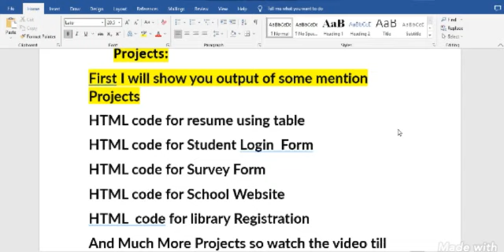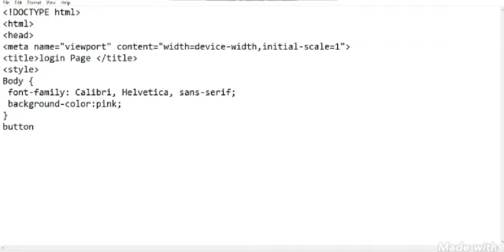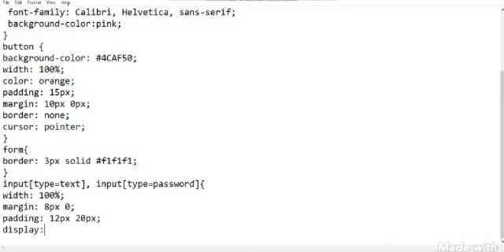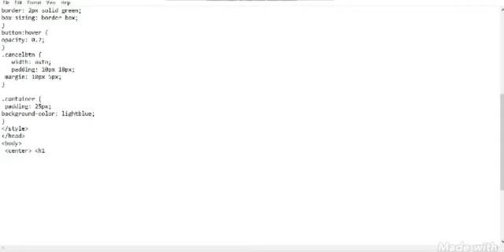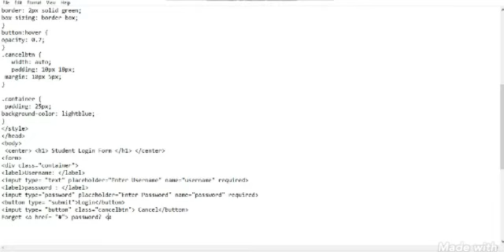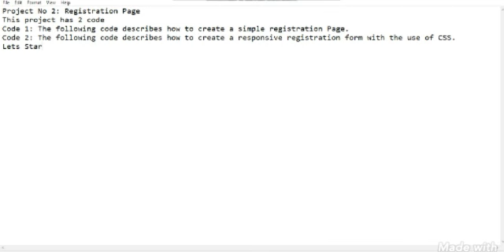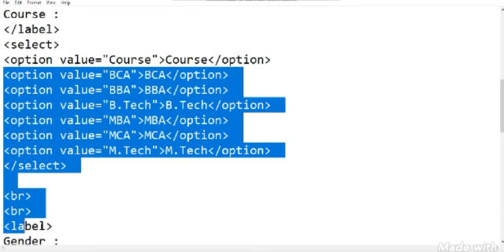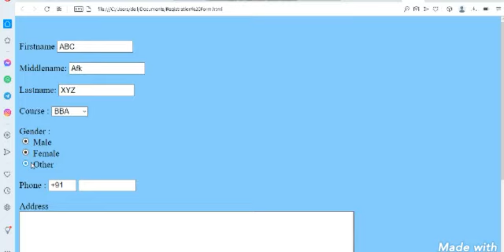HTML projects with Source Code 2023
Hi Viewrs in this video i will share html projects with  their source code we will type their codes and makes some html projects so watch the video till end.